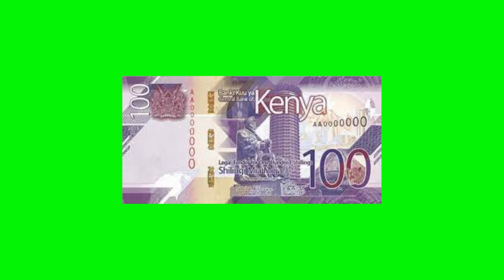Green screen a Hundred kenya shilling note